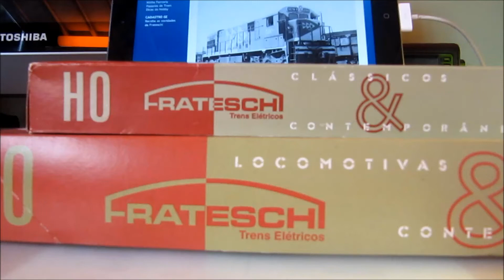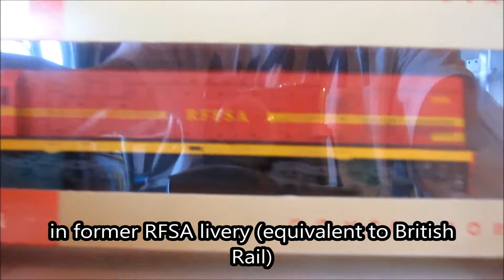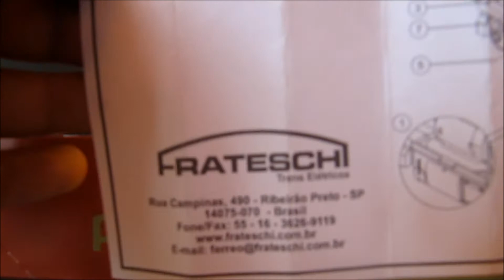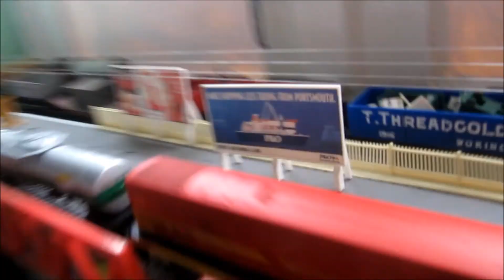Frateshi U23C and Petrobras tanker Review HO scale